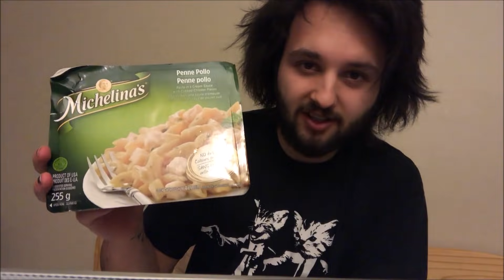Eating At The Worst Reviewed Chinese Restaurant In My City